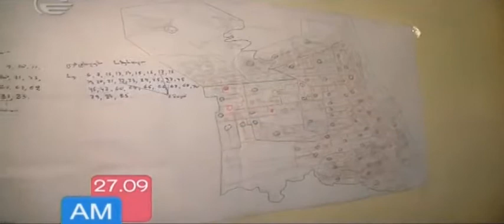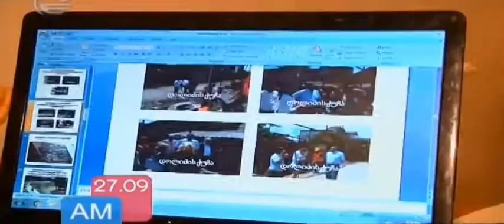დავით ზურაბიშვილი "იმედის დილაში"